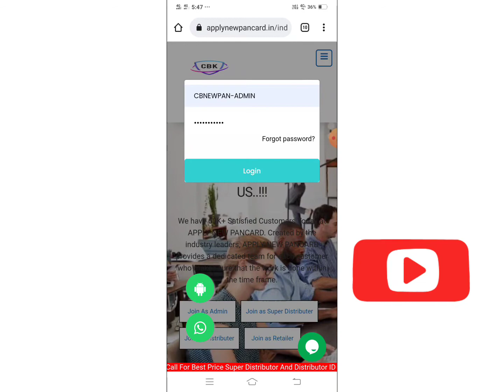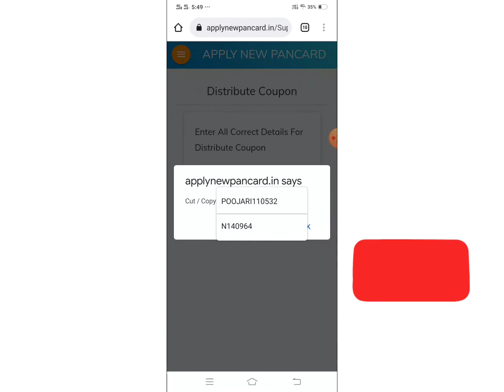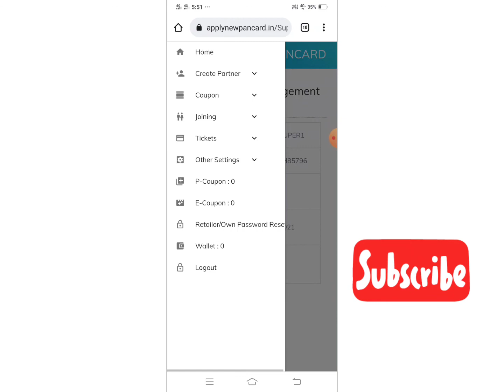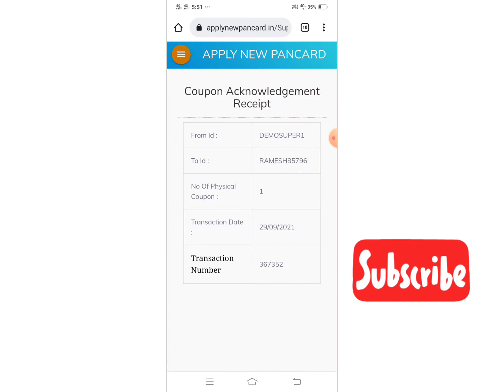How to Distribute UTI Coupons Full Process In Telugu 2021